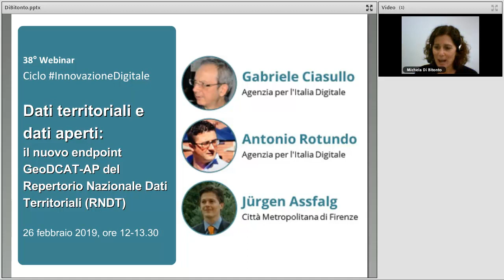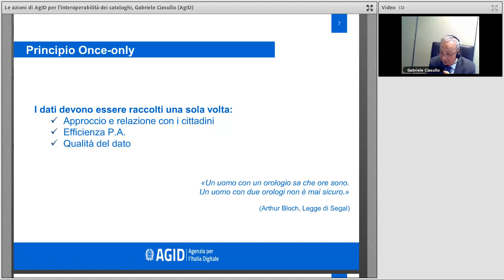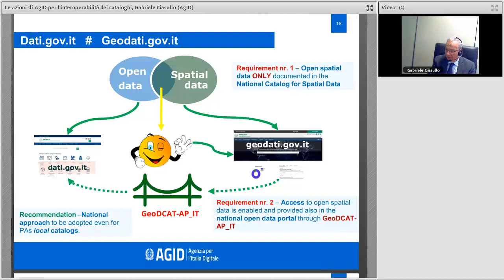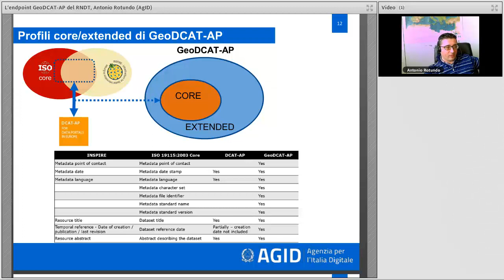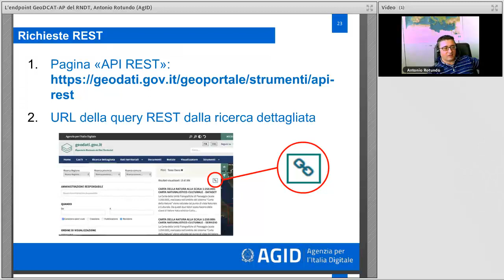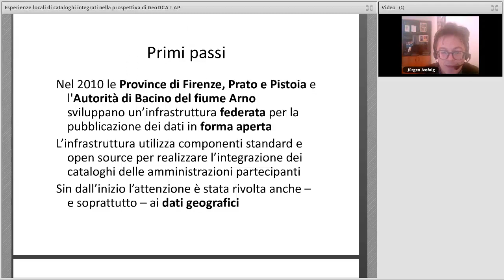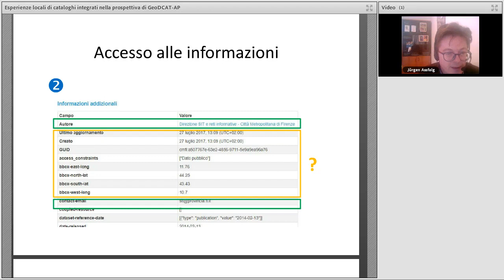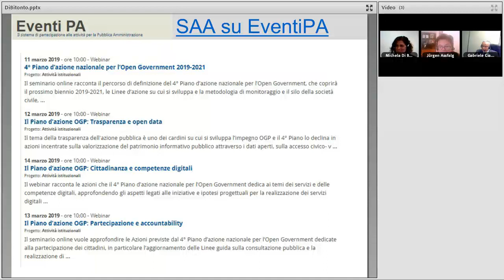Dati territoriali e dati aperti: il nuovo endpoint GeoDCAT-AP del Repertorio Nazionale (RNDT)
Data: 26/02/2019

Descrizione:
Sempre di più si avverte l’esigenza di un coordinamento strutturato tra le varie politiche che impattano sul patrimonio informativo del settore pubblico, in particolare per quanto riguarda l'attuazione della direttiva INSPIRE per i dati territoriali nel più ampio contesto delle politiche di eGovernment che impattano sui processi di gestione dei dati, tra cui quelli di tipo aperto. In tale contesto, AgID ha avviato specifiche azioni volte all’interoperabilità dei cataloghi nazionali – per i dati territoriali e per i dati aperti - che costituiscono la base di conoscenza delle risorse informative delle pubbliche amministrazioni.

Dopo la pubblicazione delle linee guida sull’implementazione di GeoDCAT-AP, la specifica europea che consente la trasformazione dei metadati dei dati geografici nello standard utilizzato nei portali “generalisti”, è stato reso disponibile l’endpoint GeoDCAT-AP del RNDT attraverso cui si dà attuazione alle suddette linee guida nell’ottica di ridurre l’onere delle PA nella descrizione dei dati territoriali aperti e garantire al contempo descrizioni di qualità per gli utenti, evitando duplicazioni, sovrapposizioni e disallineamento. La soluzione, che potrà essere utilizzata anche dagli utenti, sarà alla base dell’integrazione di RNDT con il portale dati.gov.it.

Programma:
00:00:00 Accoglienza, Michela Di Bitonto (Formez PA)
00:00:00 Le azioni di AgID per l’interoperabilità dei cataloghi, Gabriele Ciasullo (AgID)
00:00:00 L’endpoint GeoDCAT-AP del RNDT, Antonio Rotundo (AgID)
00:00:00 Esperienze locali di cataloghi integrati nella prospettiva di GeoDCAT-AP, Jürgen Assfalg (Città Metropolitana di Firenze)